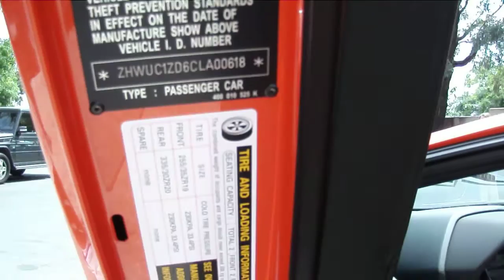Diko's 2012 Lamborghini Aventador LP700-4 Startup & Revs - 1080p HD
This beautiful orange (Arancio Argos) Lamborghini Aventador LP700-4 was captured at Lamborghini Newport Beach, special Thank You to Mike Pedace who was showing this Aventador to a potential buyer, contact Mike for more information his details are below. This Aventador was previously owned by Diko the owner of Giovanna Wheels.

Built in Italy. Just arrived from the future. Lamborghini has a history of revolutionary thinking. Whether in terms of design, like the iconic scissor doors.

Or in terms of technology such as the V12 engine and carbon-fiber technology. Going far beyond what was previously thought possible is just as much a part of our brand as our core values: uncompromising, extreme, Italian.

These values are the reason why every single Lamborghini is breathtakingly unique. The Aventador LP 700-4 represents a whole new level of performance, sets new benchmarks in the super sports car segment, and provides a glimpse into the future. It's a car that's already achieved legendary status.

Body Style: Coupe
Engine: 12 Cyl - 6.5L
Transmission: Automatic
Ext. Color: Arancio Argos
Int. Color: Nero Ade
Mileage: 1,500
VIN #: ZHWUC1ZD6CLA00618
Stock #: LA00618